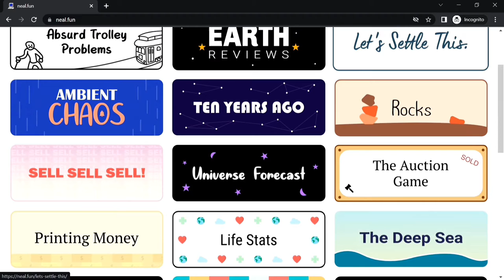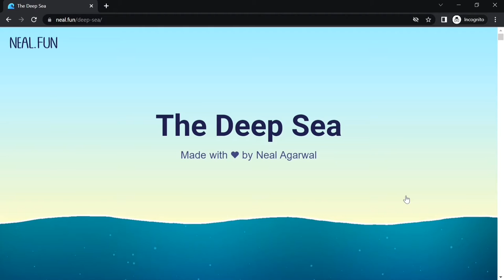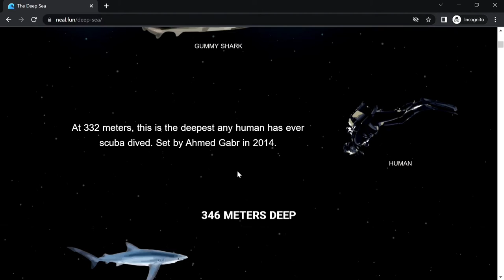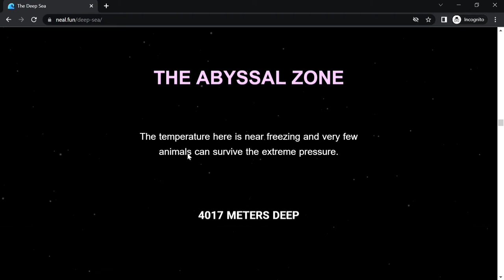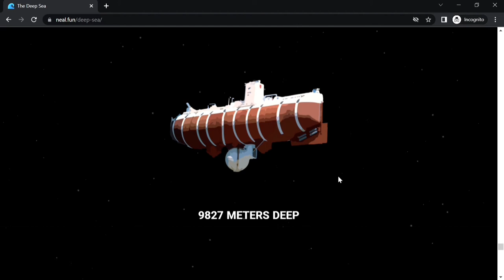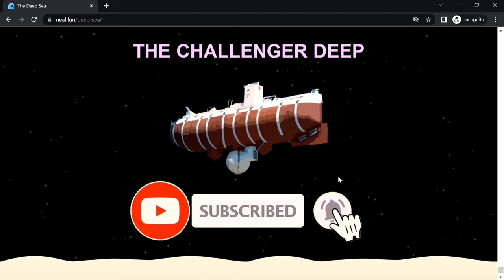Titanic in Deep Sea | Explore the ocean - Tech N Tute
Titanic in deep sea - Tech N Tute

In this video, I'm going to show you the website that has filled with fun and also you explore the deep sea. This website helps you to know about the sea creatures that lives in the depth of the ocean. Also, we can see at what depth the TITANIC lies, its been 110 years but still some parts of Titanic ship lies at the deep sea. This website shows at what depth the humans can reach.